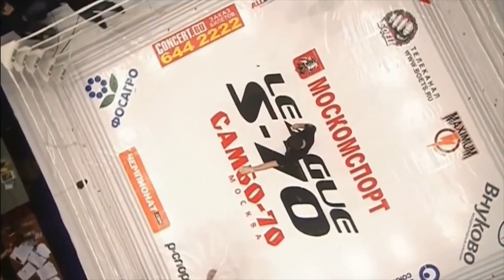Этот БОГАТЫРЬ вырубает как ШЛЕМЕНКО! Нокаут бэкфистом в БИТВЕ огромных тяжеловесов!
Когда в битве тяжеловесов сталкиваются два ударника – то зритель всегда надеется на хорошее рубилово и на зрелищный нокаут. Сейчас имена Дениса Гольцова и Константина Ерохина уже хорошо знают поклонники смешанных единоборств не только в нашей стране.
Денис является двукратным чемпионом мира и заслуженным мастером спорта по боевому самбо, а на арене смешанных единоборств добился 27 побед в 34 боях и очень успешно выступал на турнирах M-1 Global, Tech Krep, ACB и сейчас на постоянной основе бьется в Гран-При американской лиги PFL.
Константин же несколько лет был настоящей звездой организации Fight Nights, где он своими страшенными ударами отправлял в нокауты заезжих иностранных спортсменов. Но сегодня мы с вами отправимся а 2012 год, на турнир лиги S-70, к истокам их карьеры, чтобы посмотреть бой между 22-х летним вице-чемпионом России по самбо Денисом Гольцовым и чемпионом России по рукопашному бою Константином Ерохиным, проводившем свой дебютный бой на арене смешанных единоборств.